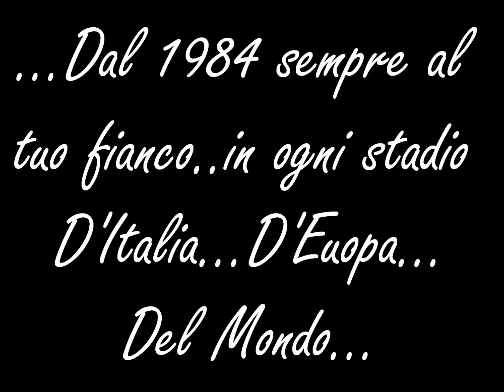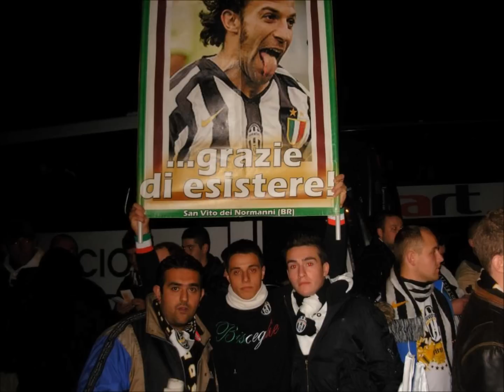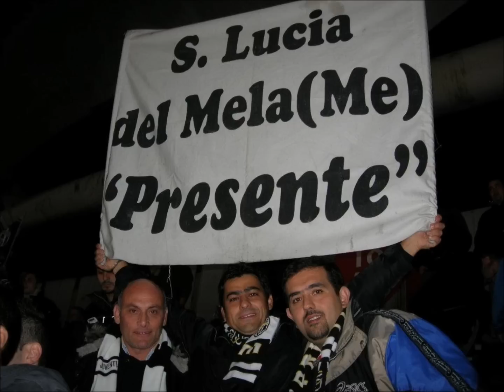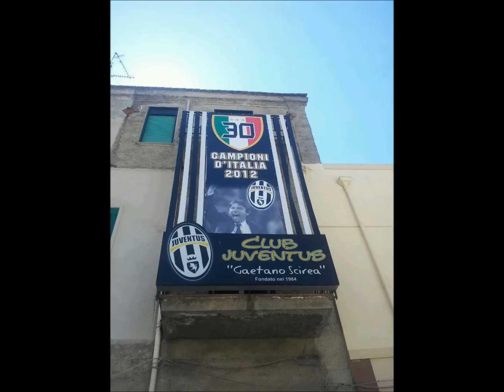29° compleanno Juventus Club Doc Gaetano Scirea S Lucia del Mela ME